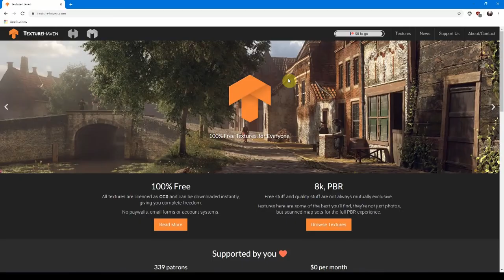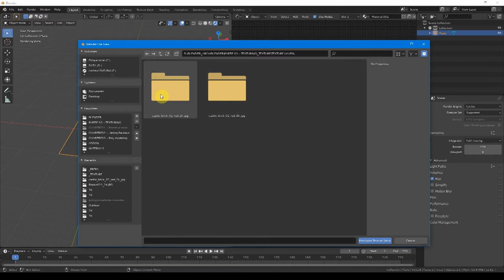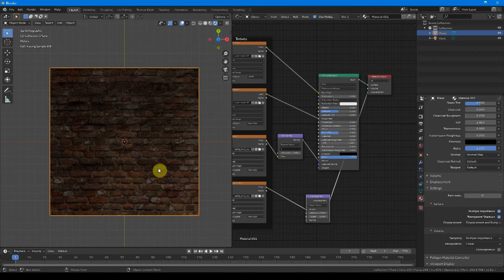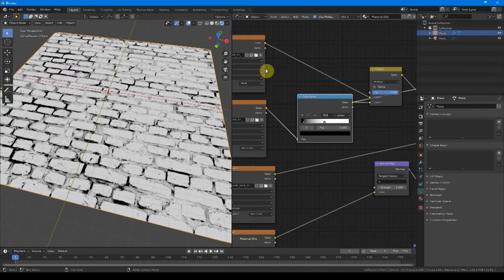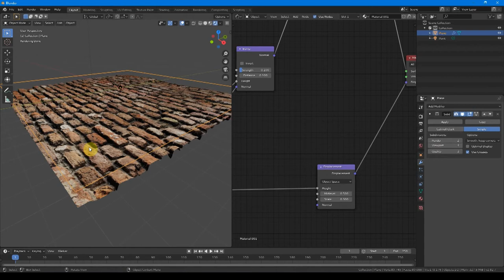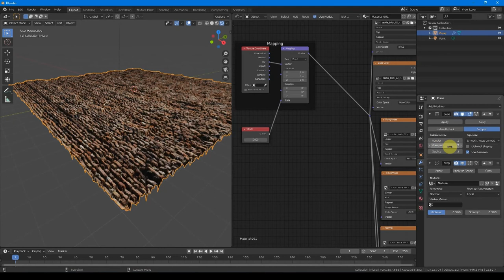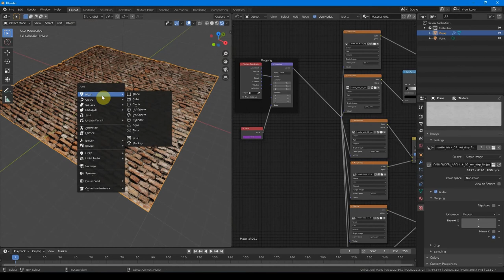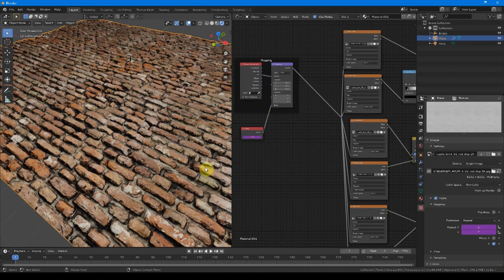P03_CHAP05.3_ Matériaux : Comment faire un matériau avec effets de volume sur Eevee? (displacement)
ARCHIBLENDER ::: BLENDER POUR LES ARCHITECTES, TUTORIAUX VIDÉOS, EN FRANCAIS

sauvarjon est un collectif de graphistes et d'illustrateurs en architecture.

toutes ces vidéos sont également disponible, et téléchargeable (légalement) sur PeerTube.

GumRoad, Money Money
nous réalisons ces tutoriaux gratuitement,
mais vous pouvez nous aider à aller plus vite et/ou plus loin en nous soutenant financièrement sur notre page GumRoad :

PARTIE 00 : INTRODUCTIONS !
P00_CHAP01_ Découverte de Blender et pourquoi des TUTO archi
P00_CHAP02_ Comment télécharger, installer et ouvrir blender : interface, hotkeys et fonctionnement général
P00_CHAP03_ Présentation du programme des tutos.

PARTIE 01 : MODELING !
P01_CHAP01_ La modélisation par primitives (à partir de primitives que l'on ajoutes les une à côté des autres) -- additive
P01_CHAP02_ La modélisation par boite (à partir de primitives que l'on divise) -- soustractive
P01_CHAP03_ La modélisation polygonale (à partir de primitives que l'on extrude) -- multiplicative
P01_CHAP04_ La modélisation par splines (à partir modifieurs) -- non destructive
P01_CHAP05_ La modélisation sculpture ou la modelisation "hard-surface" (à partir de primitives que l'on viens "tailler")
P01_CHAP06_ La modélisation élémentaire (équivalent archicad ou revit : archipack, archimesh, jarchviz etc ...)
P01_CHAP07_ La modélisation à la sauce sketchup (fluent. push pull. destructive extrude. extrude pull)
P01_CHAP08_ La modélisation paramétrique, procédurale et par script (équivalent grashopper : shershock, sorcar, équivalent paneling tool: tissue, scripting : python)

PARTIE 02 : LIGHTING !
P02_CHAP00_ Introduction sur la partie LIGHTING !
P02_CHAP01_ Les lumières en général (point, area, sun, ... + emisive shader + volumetric)
P02_CHAP02_ Les lumières HDRI (sous Cycle et Eevee)
P02_CHAP03_ Les lumières IES
P02_CHAP04_ Les plugins de lumière (sun aligner, easy hdri, lightning studio, etc...)

PARTIE 03 : TEXTURING !
P03_CHAP01_ Introduction sur la partie TEXTURING !
P03_CHAP01_ Textures, les bases : comment fonctionnent les textures sous blender ?
P03_CHAP02_ Textures, les ressources : ou trouver des textures pour blender ?
P03_CHAP03_ Principal BSDF : qu'est ce que cette chose étrange ?
P03_CHAP04_ UV : comment appliquer des textures dans blender ?
P03_CHAP05.1_ Matériaux : Comment faire du vitrage ? (transparent et réfléchissant, IOR)
P03_CHAP05.2_ Matériaux : Comment faire un matériau avec effets de volume  sur Cycle ? (displacement)
P03_CHAP05.4_ Matériaux : Comment faire du grillage ? (transparence alpha)
P03_CHAP05.5_ Matériaux : Comment mixer deux textures ? (mix shader)
P03_CHAP05.6_ Matériaux : Comment réaliser une texture autogénérée et infini ? (procédural)
P03_CHAP05.7_ Matériaux : Comment altérer procéduralement un matériaux ? (salissure, griffure, rouille, etc ...)
P03_CHAP05.8_ Matériaux : Comment altérer un matériaux avec une texture ? (salissure, griffure, rouille, etc ...)
P03_CHAP05.9_ Matériaux : Comment peindre un matériaux ? (stexture painting)
P03_CHAP06_ Comment sauvegarder, archiver, échanger des textures blender ?
P03_CHAP07_ Comment régler les matériaux d'un fichier qu'on vient d'importer dans blender ?
P03_CHAP08_ ADDON : Quelques plugins utils ou efficaces (poliigon - materialize - extrem pbr - blender kit)

PARTIE 04 : RENDERING !
PARTIE 05 : COMPOSITING !
PARTIE 06 : ANIMATION !
PARTIE 07 : SPECIAL ARCHITECTURE WORKFLOW !
PARTIE 08 : PARAMETRIC, PROCEDURAL, SCRIPTING !